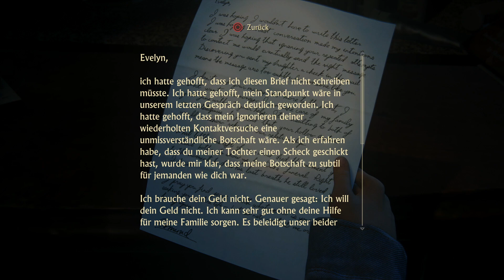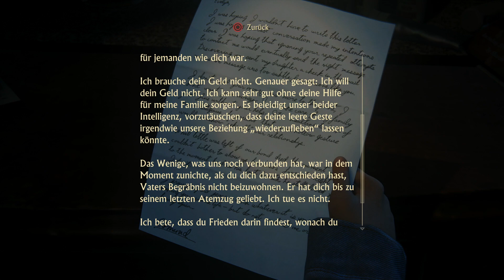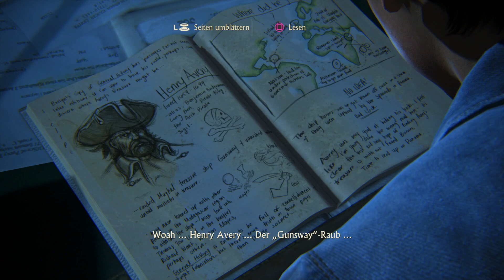In guten wie in schlechten Zeiten! Let’s Play: UNCHARTED 4: A THIEF'S END #10 (German / Deutsch)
Let’s Play: UNCHARTED 4: A THIEF'S END German Deutsch

Beste Grüße
Lukas